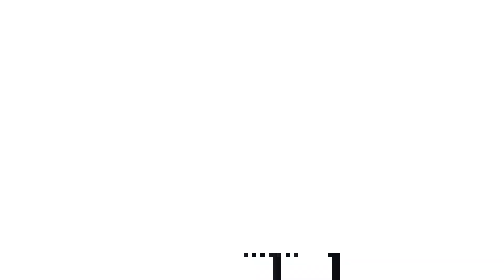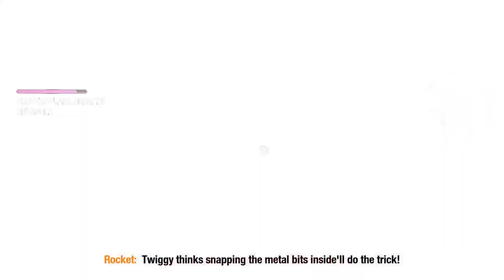The Game Marvel's Avengers Wishes It Was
00:00 - 01:03 - Intro
01:03 - 07:58 - Story
07:58 - 14:05 - Combat
14:05 - 14:35 - Exploration
14:35 - 16:40 - Music And Voice Acting
16:40 - 18:18 - Bugs And Performance
18:18 - 19:33 - Negatives
19:33 - 21:16 - Final Thoughts And Outro